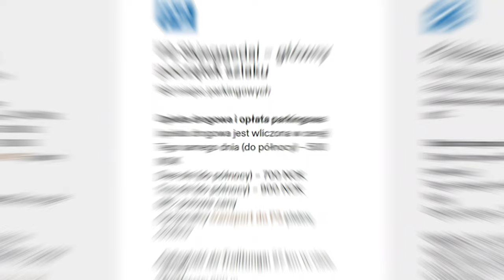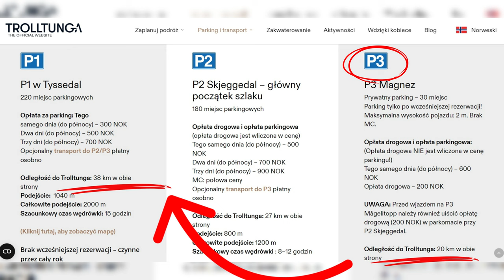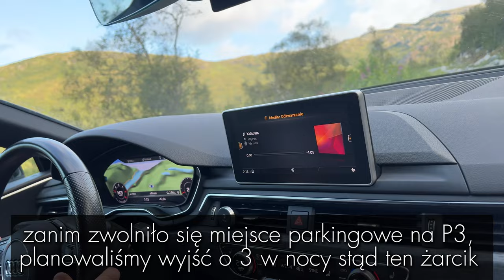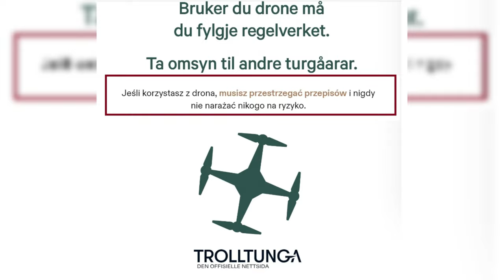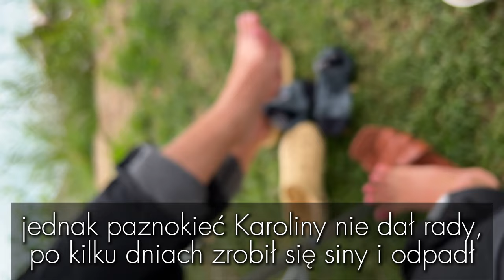Norwegia || czy warto ją zwiedzać?? || weekend na kempingu w górach || wchodzimy na język trolla💪🏻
Przed wami druga część z wyjazdu na Trolltungę! W dzisiejszym filmie  pokonamy trasę na jedno z najbardziej spektakularnych miejsc w Norwegii, które koniecznie trzeba zobaczyć.

strona do wykupienia parkingu